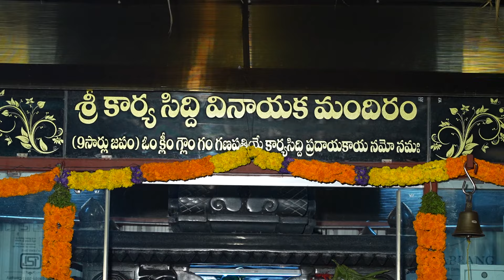Pushpayagam - Sri Karya Siddi Vinayaka Mandiram - 28 May 2024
శ్రీ కార్యసిద్ధి వినాయక మందిరంలో - శ్రీ పుష్పయాగం, శతసహస్ర పుష్పార్చన